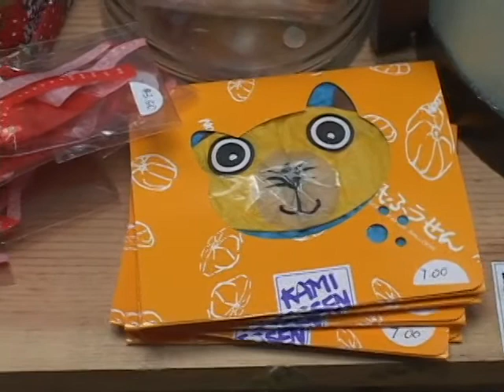Hiromi Paper Inc._XuanTianTabitha.avi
This is a package I produced when I interned with KSCI-LA18 TV Station. I did the interview, Chinese voice over, English-Chinese translations, Chinese subtitles, editing.